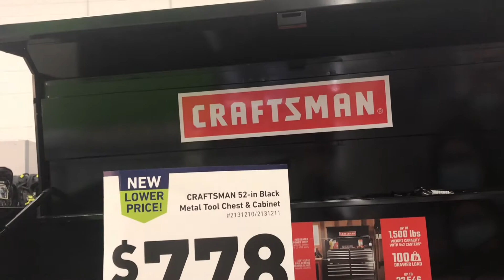Buscando el regalo 🎁 para Papá!!💖🧔🏻💖